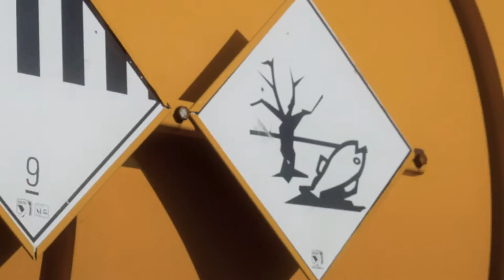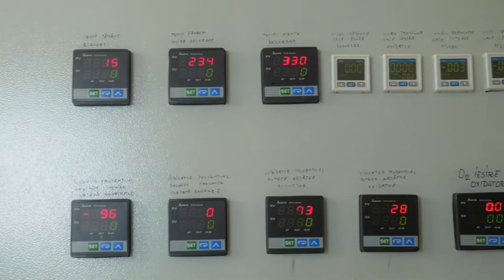Marca (Salaj, Romania) sludge pit - RU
Complete waste management-services at Marca (Salaj, Romania) sludge pit, owned by OMV-Petrom Group